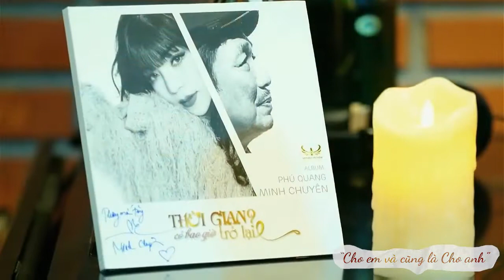CHUYỆN BÌNH THƯỜNG SỐ 7 - Minh Chuyên ( S/t : Phú Quang )